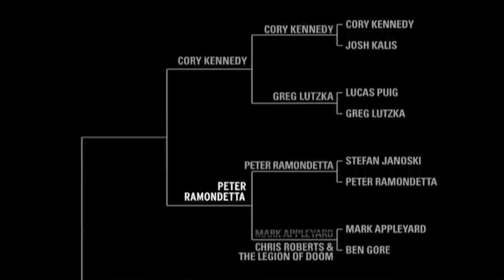Peter Ramondetta Vs Mark Appleyard: BATB2 - Round 2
Peter Ramondetta and Mark Appleyard meet in the second round and go toe to toe to see who will advance to the next round of Battle At The Berrics 2.

The second installment of Battle at the Berrics invited the viewers to vote on over 150 candidates of who they wanted to see in Battle at the Berrics 2. The top 32 skateboarders chosen by you were then selected to fill the bracket.

They came, they skated, and only one concurred. Who was crowned Battle at the Berrics 2 Champion? watch the battles and see..